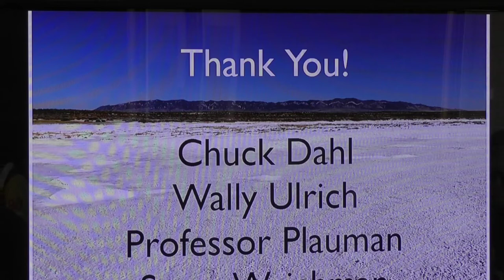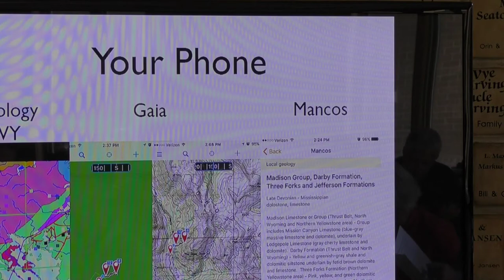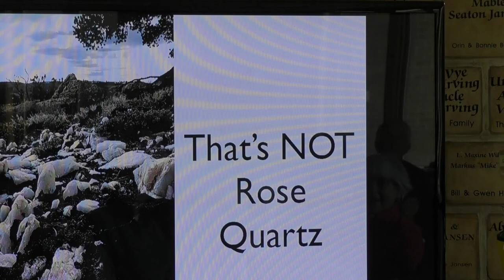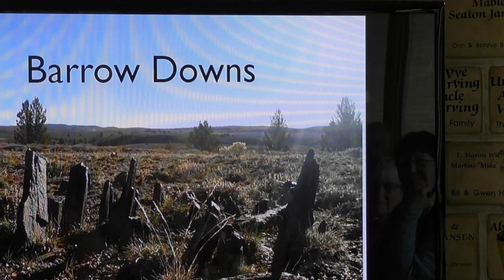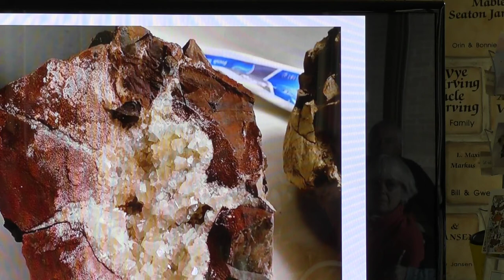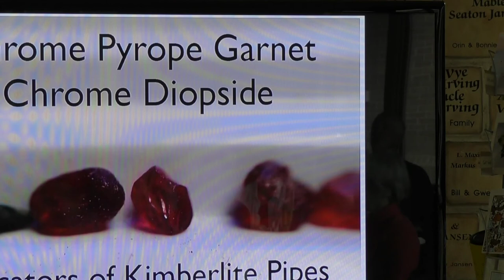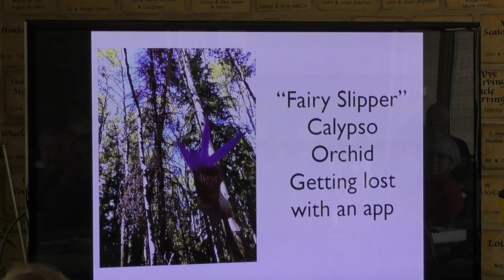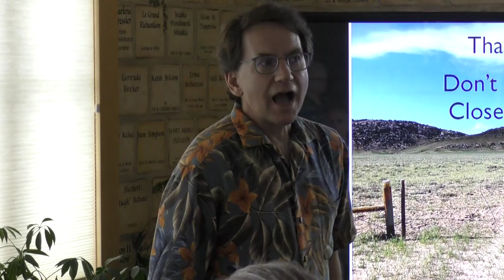Rock Hounding in Wyoming by Mike Maurer, Geologists of Jackson Hole